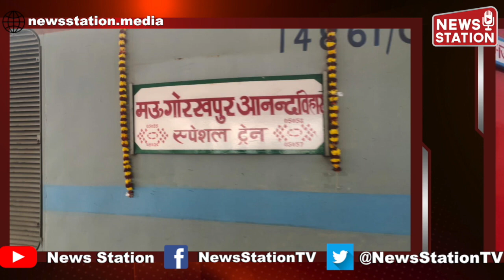गोरखपुर होते हुए उत्तर प्रदेश के मऊ से दिल्ली के आनंद विहार के लिए रेलवे ने चलाई स्पेशल ट्रेन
भारतीय रेलवे ने उत्तर प्रदेश के मऊ जिले से दिल्ली के आनंद विहार टर्मिनल के लिए स्पेशल ट्रेन चला दी है यह ट्रेन गोरखपुर होते हुए आएगी और इसका नाम मऊ गोरखपुर आनंद विहार स्पेशल ट्रेन होगा इस विशेष ट्रेन का नंबर 05025/ 05026 रखा गया है
इस ट्रेन की बुकिंग आईआरसीटीसी की वेबसाइट पर शुरू कर दी गई है जहां पर इसके बारे में और ज्यादा जानकारी दी गई है